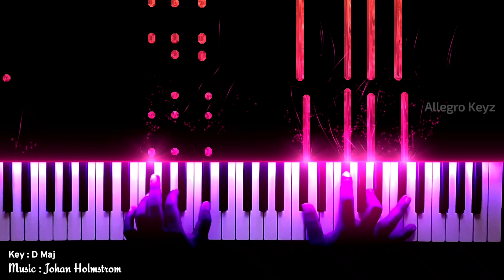Candy Crush Theme Piano Cover | Johan Holmstrom | Allegro Keyz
🍭 Candy Crush Theme is a beautiful bgm from the game Candy Crush Composed by Johan Holmstrom🍬.

🔻For more breakdown and for keyboard/piano tutorial videos checkout our channel playlists.The links are given below.Hope you like it ♡.

🎼Arranged and played : Blesslin

Let me know your valuable comments and suggestions for my improvement.